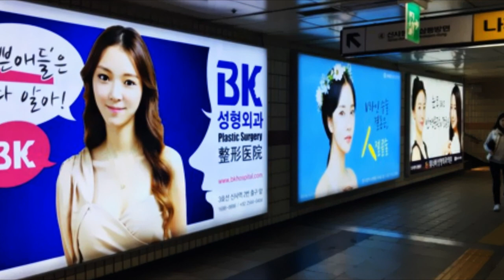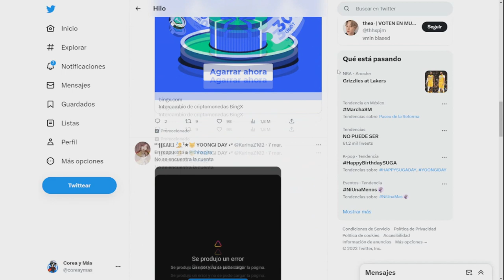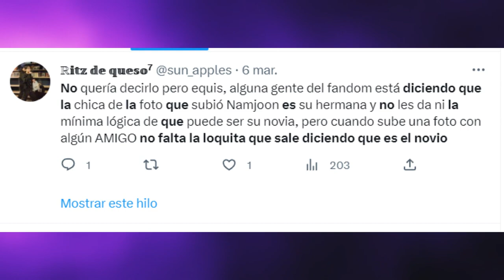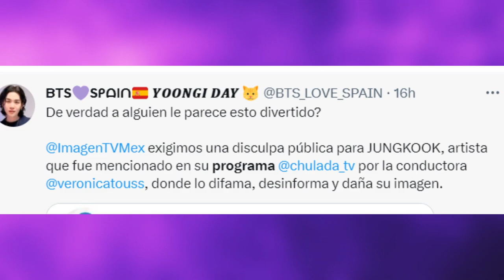✅[de ÚLTIMO minuto] La NOVIA de RM? PROGRAMA le falta el respeto a JUNGKOOK? SASAENG filtran!